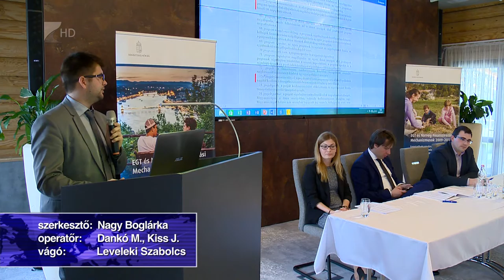Eredményes projektek - Kölcsey Tv